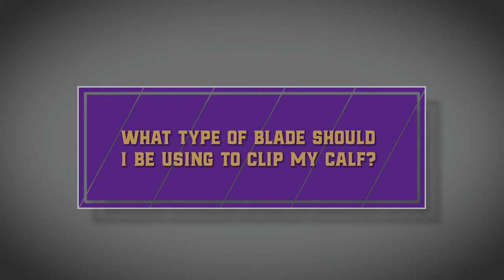What Type of Blade Should I Use to Clip My Calf?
In this video, Weaver Livestock ProStaffer Jon Gevelinger shows you the three must-have blades for clipping your calf. For clipping the head, tail, sheath or navel, you'll want a T-84 blade that will cut the hair the same length all over. When sculpting the body, go for a blocking blade to take everything off. Then use a medium blending blade to blend between the head and the body. With these three blades and one clipper, you can do pretty much anything you need to clip your calf.

Visit WeaverLivestock.com or check out the links below to see all of our options for clippers and blades.